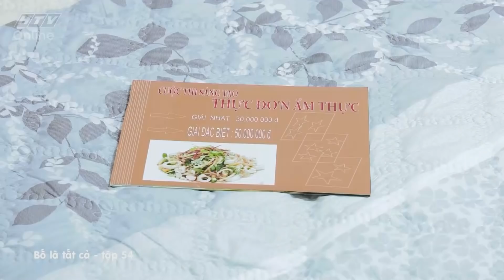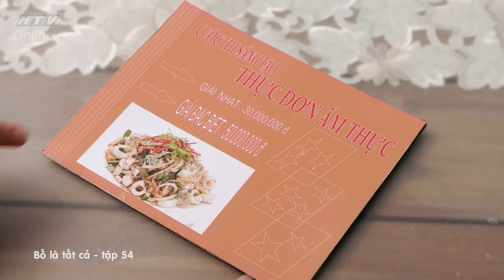Bố là tất cả | Tập 54 | 24/4/2018 HTV BLTC